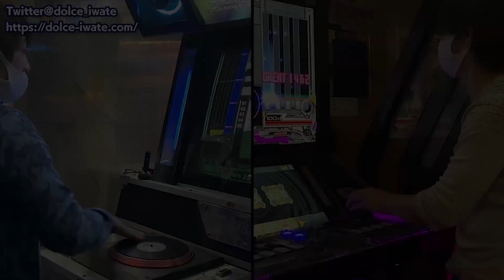【覚醒】一日で18のPUCが10曲も増えました / 1～5曲目【SDVX / 音ゲー / DOLCE.】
一日でLV18のPUCが10曲も出たんですが長くなるので二つに分ける事にしました！
編集済んだら続き上げます！

0:00
2:24
4:39
7:06
9:31

Player / DOLCE.

★ENDING BGM
Song: Saiph - Delphinium